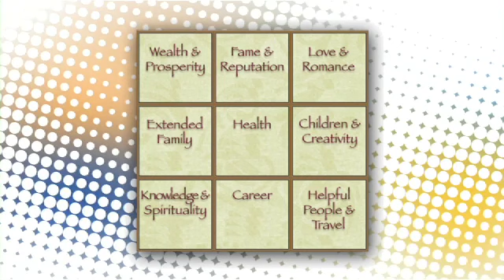Feng Shui for Your Finances | KATU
Want to make your money last longer, here are some tips that will help!